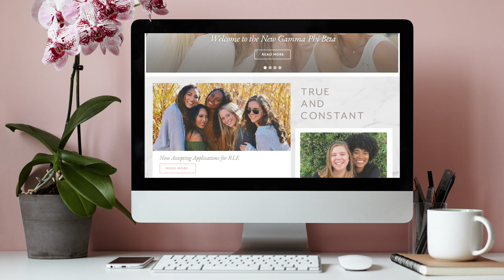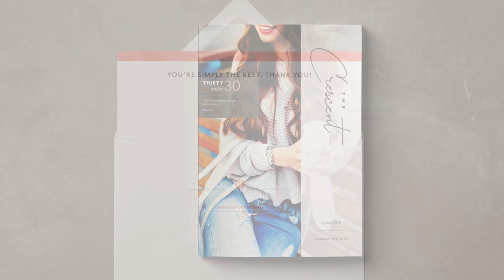Gamma Phi Beta's New Brand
For the past 18 months, we’ve been researching, designing, creating, writing, imagining and dreaming big. Our focus has been to create a brand that represents our members and this incredible sisterhood. The result is authentic, true, strong, constant, confident and genuine – a representation of YOU.